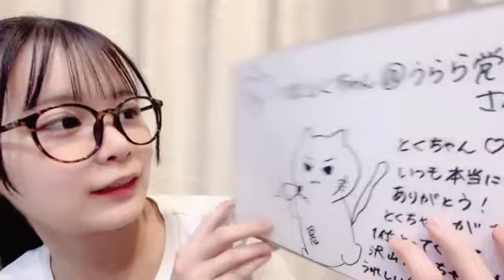松本 羽麗（HKT48 研究生）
48 URARA MATSUMOTO 2023年06月04日20時31分46秒 松本 羽麗（HKT48 研究生）